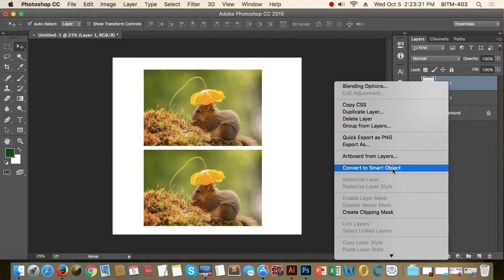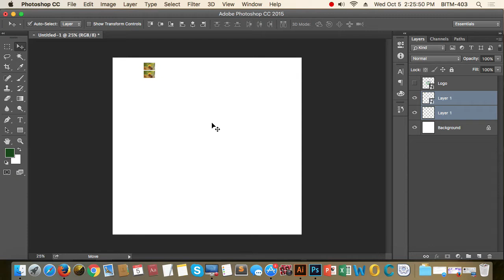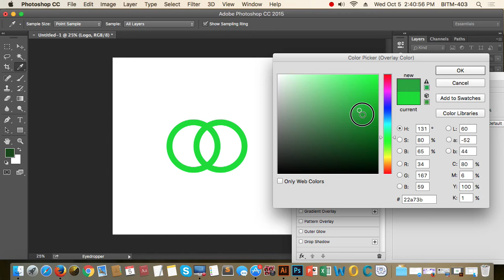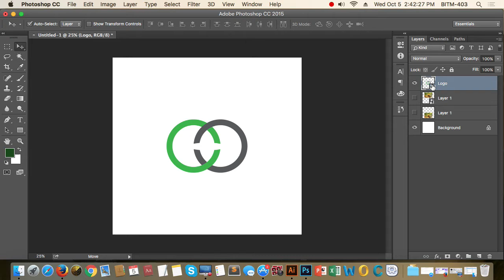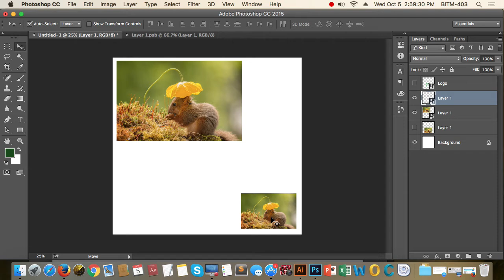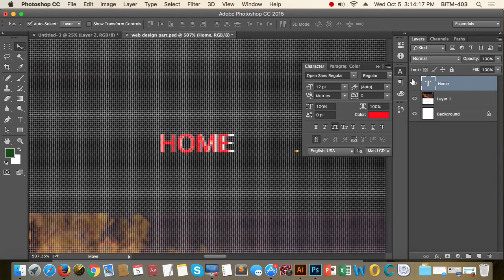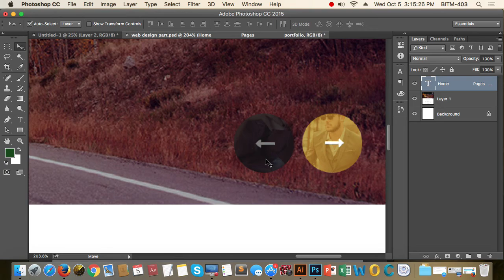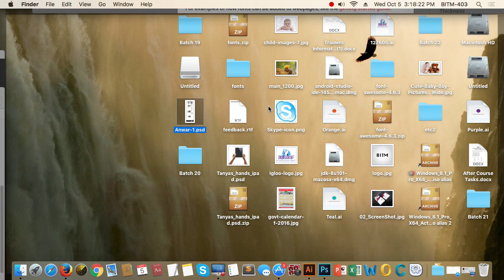12th Class Batch 20